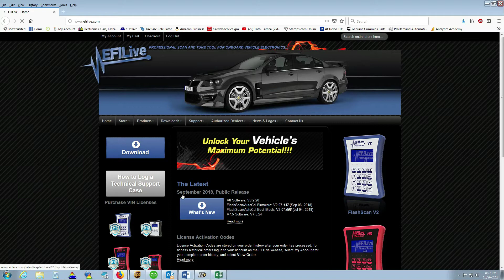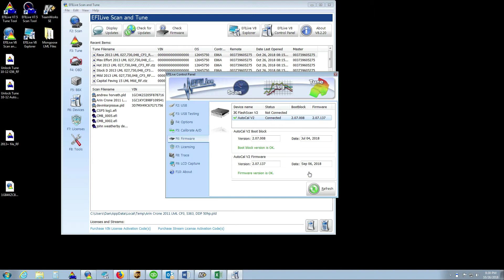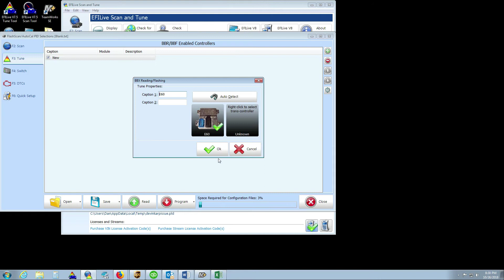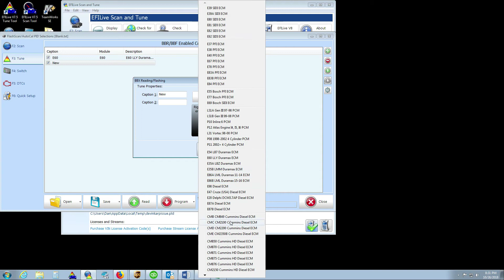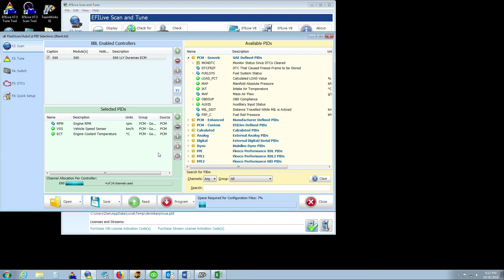Updating EFILive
Updating EFILive Autocal and V2.